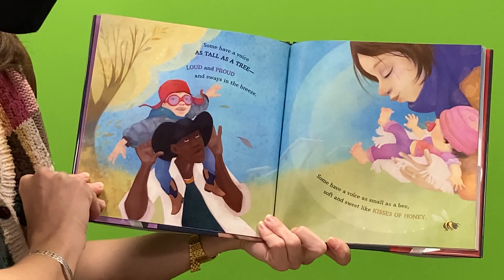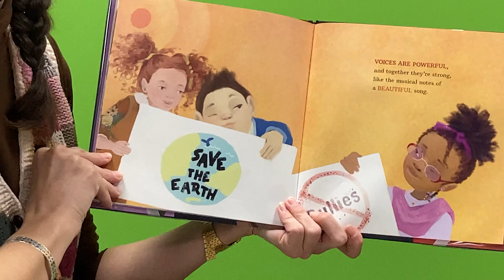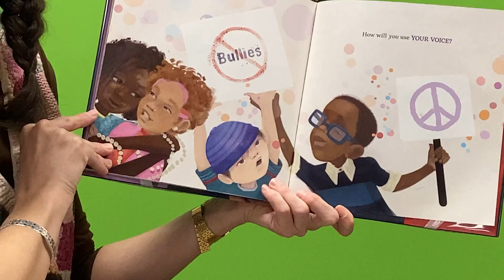Allison reads a book for MCBD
Allison, a Lake Oswego Public Library librarian, reads a picture book for Multicultural Children's Book Day.